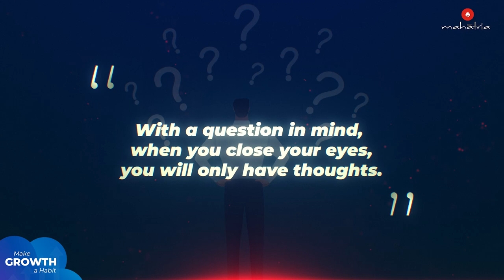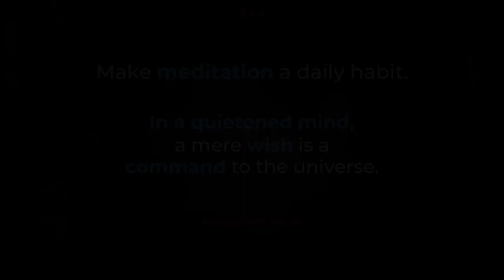Quieten the Mind | Mahatria on the Power of Meditation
Want to make GROWTH a Habit? Attend the weekly online LIVE  'Growth Sessions' with Mahatria.

In an agitated mind... any purpose, any wish, any desire gets lost in the remaining crowd of thoughts.  If only you will learn how to quieten this mind!

For, in a quietened mind - a mere wish is a command to the Universe!

Watch this insightful video by Mahatria, to understand the power of quietening your mind and how it can help you achieve your dreams.

Wishing you Most and more…